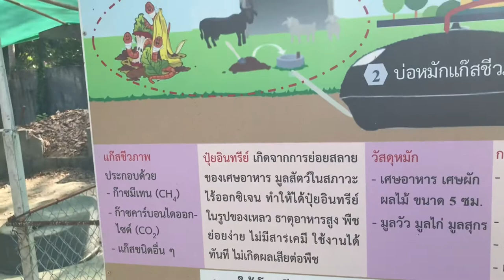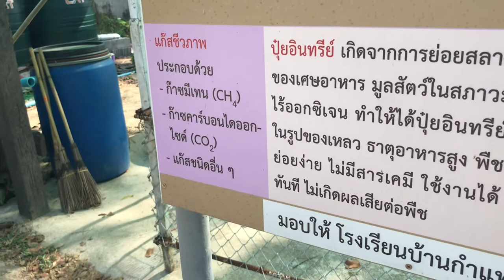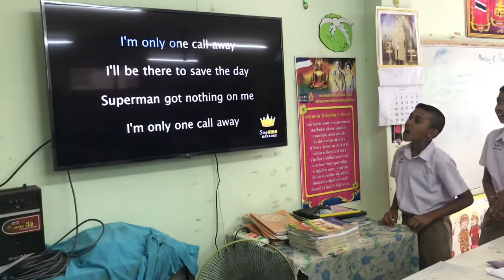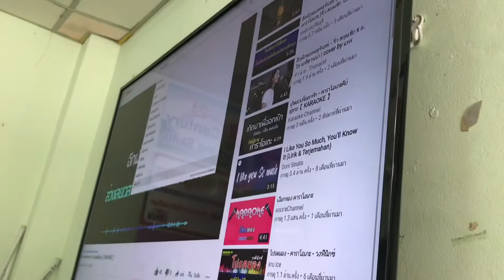School Daily routine.Thailand Songkhla Hatyai.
STEM project or water color  using frame creatively talent of student which elaborate thier group and individual skills ,painting and abstract design .

life journey with kalogs, determine,perseverance,strong,be positive,thankfull,God is great all the time ,and God always provided everything be patience  love yourself and always remember (DIY) in humble ways.

Fasten your seatbelt enjoy and relax for our new adventure.journey life travel and life style Thailand,Enjoy watching

Please check all my videos more travel on Thailand 🇹🇭